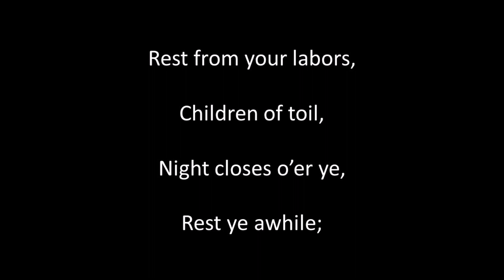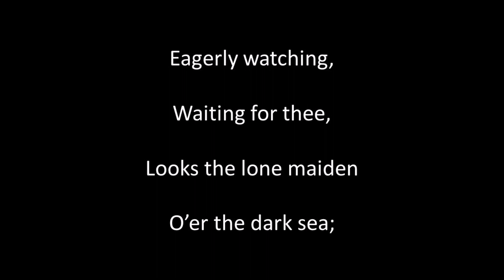Star of the Twilight sung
Written and composed by: L. O. Emerson.  Singing, guitar playing, sound editing and video by Alan Thompson 2024.  Another of the songs of bygone eras. For a listing of these songs on Youtube and SoundCloud